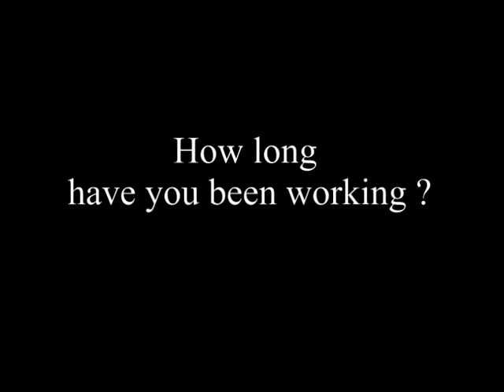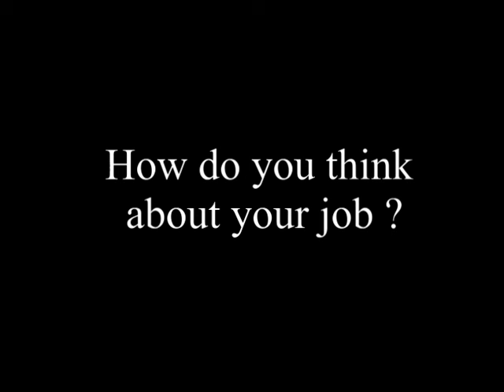Tour Guide job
Talk about tour guide job